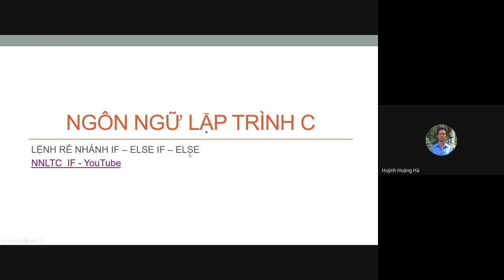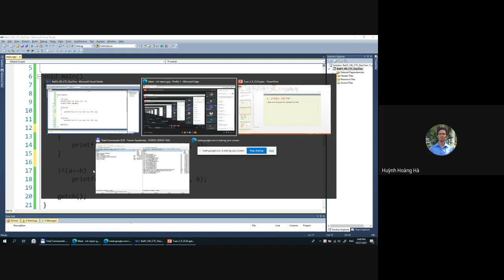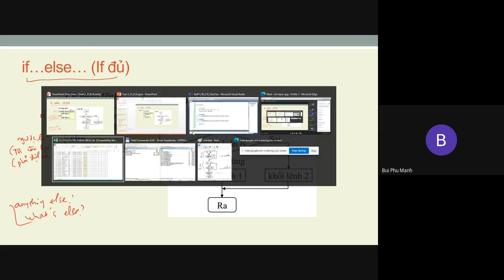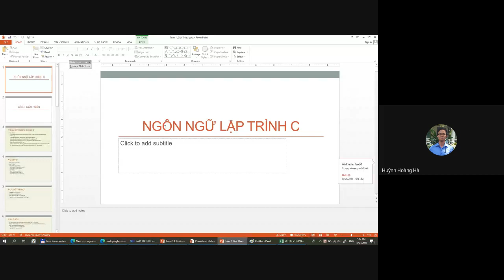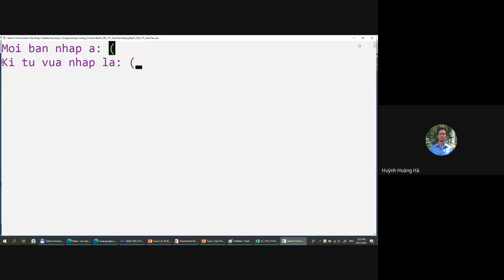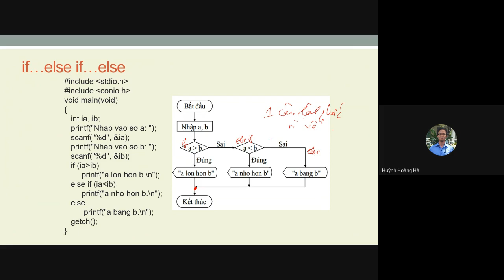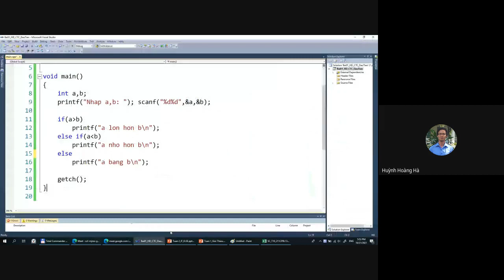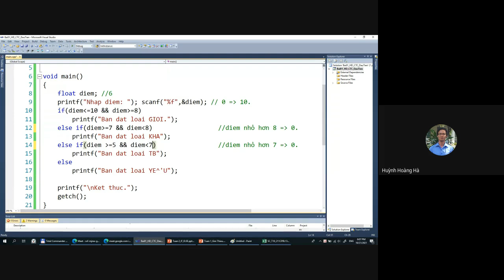[LTC] Bài 02.2 - Câu lệnh rẽ nhánh if,else (giải bài tập nhỏ)